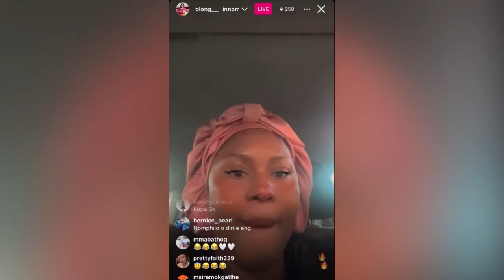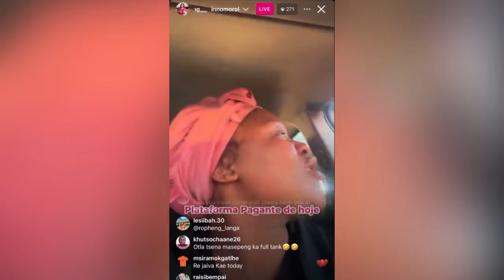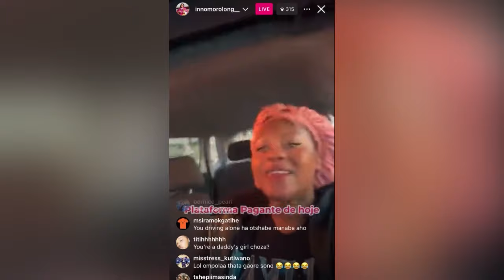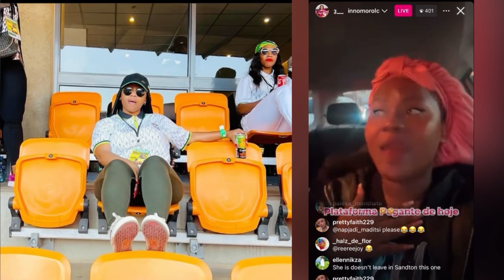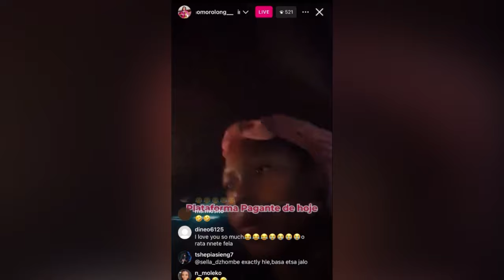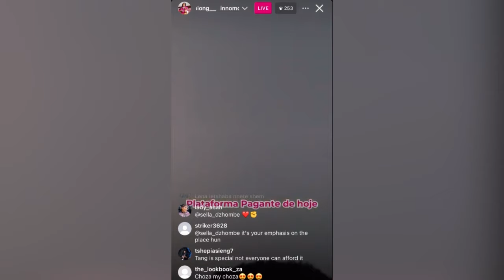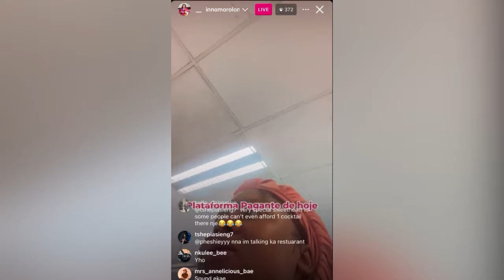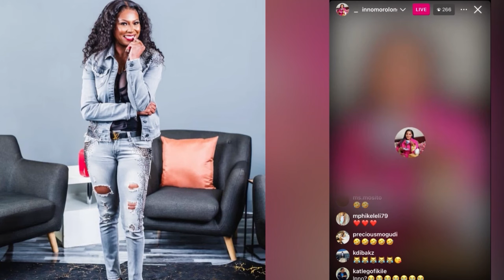Inno Got Money, Gave Everyone Tips